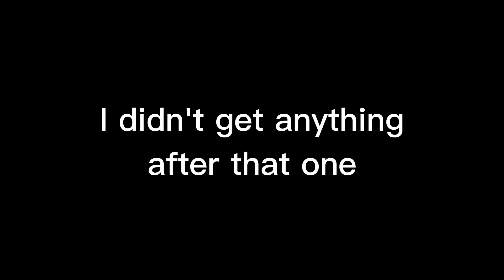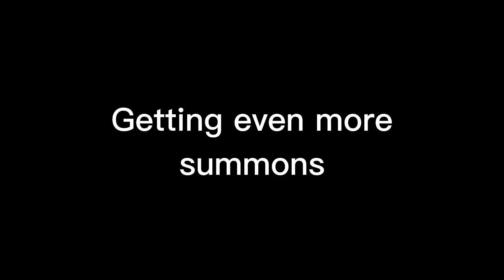C6 Xiao.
Evil Conquering.

(Lemme know if you guys wants gameplay)